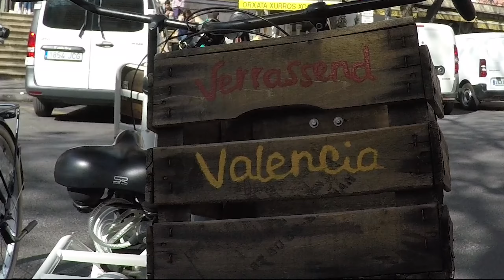Sitytrip Valencia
Mooie stad voor een weekend rond te wandelen.